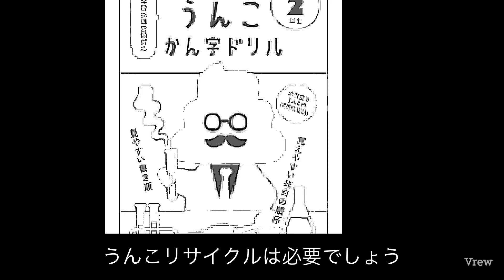朝倉未来潰し目的の RIZIN.31フェザー級 次期挑戦者決定 トーナメント開催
メッキが剥がれた朝倉ブラザーズを使い回すためのトーナメント開催！朝倉未来、1回戦の相手は？
【朝倉未来】
・朝倉未来が 絶対に引退しない 三つの理由【ライジン28試合後分析動画】

【朝倉海】
・堀口恭司の呪いで 弱くなった朝倉海を優勝させる ライジンが描く浅はかなシナリオ【RIZINバンタム級トーナメント】
朝倉海がアランヒロヤマニハに 絶対勝てない三つの理由【RIZIN.30バンタム級GP】
・RIZIN30 対戦カード決定！ 金太郎生贄  朝倉海弱い、イージー　〜勝利予想・見所解説〜【ライジン30 バンタム級GP対戦カード決定】
・RIZINの朝倉海 潰しが始まった! ライジン30 バンタム級GP 対戦カード発表
・大晦日RIZINを潰す 勝ってはいけない ファン0人説ファイターとは
・朝倉海がライジンバンタム級トーナメントで 最悪の相手を選んで しまった理由【朝倉海バンタム級トーナメント#1】
・朝倉海が渡辺修斗に負ける 三つの弱点【朝倉海バンタム級トーナメント#2】
・朝倉海がライジンバンタム級トーナメントで絶対に優勝できない理由【朝倉海バンタム級トーナメント#3】RIZIN28

〜脳を騙して、ツラい運動・空腹・リバウンドなしで痩せる　ゾーのダイエット教室〜
Profile：明治大学農学部農芸化学科卒、在学時は食品化学研究部に所属。
大学時代の知識と格闘技のノウハウから20キロのダイエットに成功。

・斎藤裕はヴガールケラモフに絶対に勝てない たったひとつの理由【斉藤裕VSヴガールケラモフ　戦略分析①】ライジン28

・ライジンフェザー級グランプリ開催    元王者が朝倉未来は勝てないと 断言　RIZIN.27

・悲報、ライジン27 朝倉未来 朝倉海出場ならず、対戦カード発表　RIZIN27 3月21日
・朝倉未来選手は8位 ライジン世界フェザー級ランキングtop10発表 前編

　　  : We are Millenials
　　  :SHe know
　　 :Sunny morning
　　：Celebration
         :Motivations
　　：Vanila
　　：Fast car
　　：Give me elevation